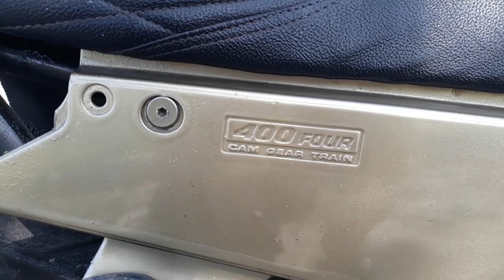REVIEW this Jan. 12, 2022. HONDA CB1, 1989 model INLINE 4 400CC. Sulit pa ba?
eto po aking review of the 1989 model of Honda cb1. 400cc big bike.
this 32 year old motorcycle 400cc.
sulit pa kaya siya ngaun january 12, 2022???